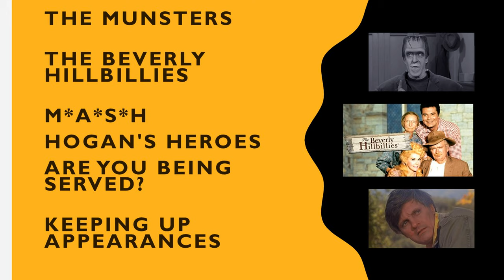TV Shows On Fox Classics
thanks again for watching our videos

Join the best reliable VPN

[all of our new videos and now available in HD]

Austar